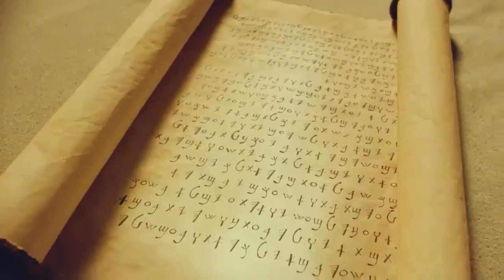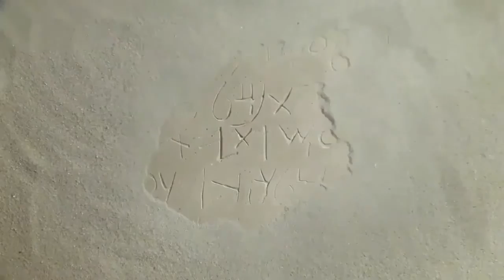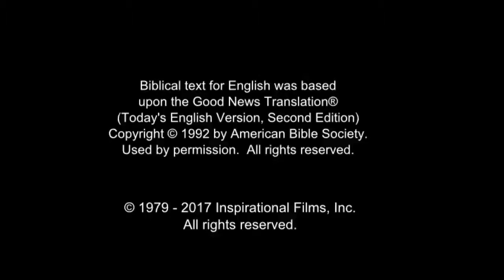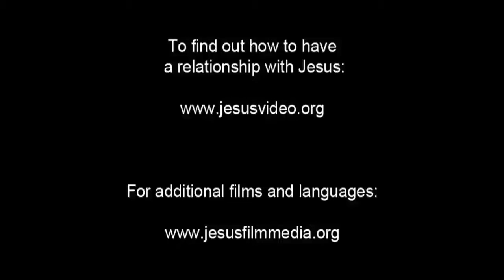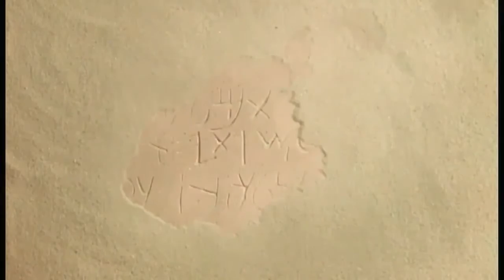Arabic, Modern Standard Life Saving Message! Jesus! Jesus! Jesus Save me! Risen Jesus Saves!(50)